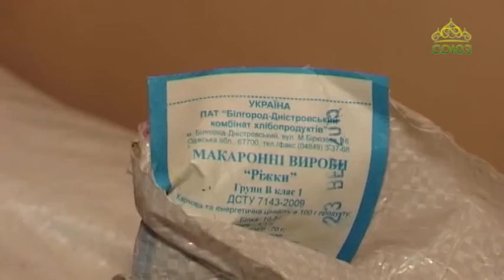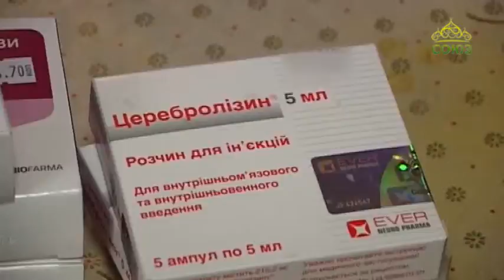Телевизионное епархиальное обозрение. Православные новости Одессы. Выпуск от 7 января